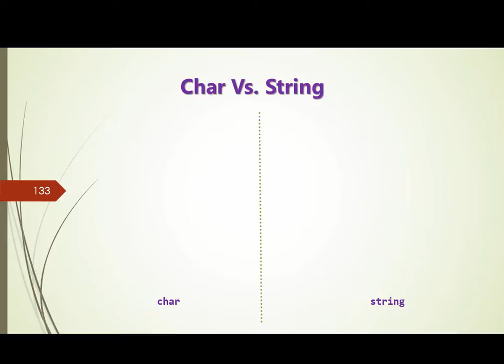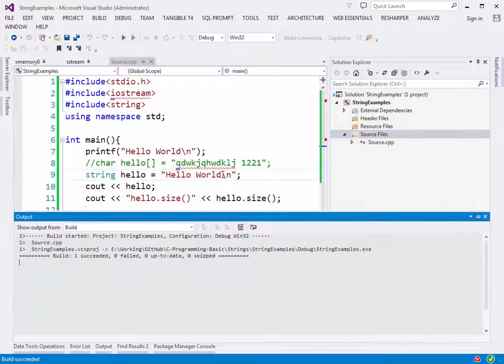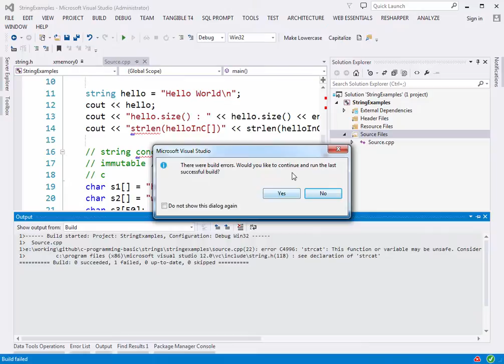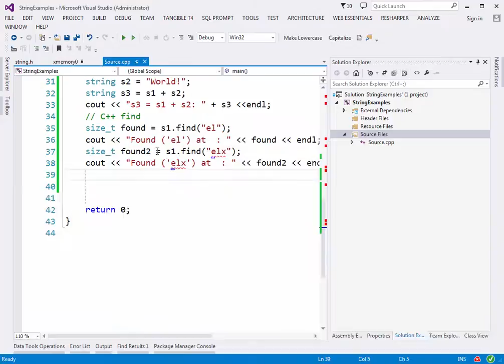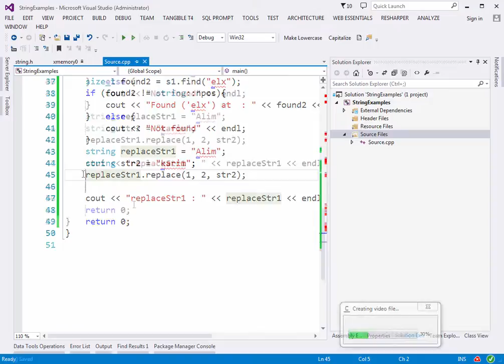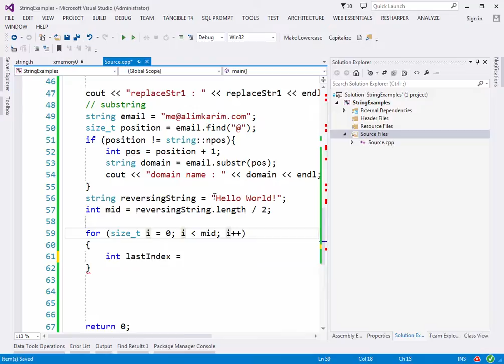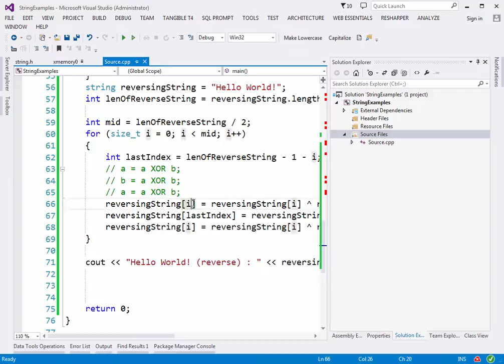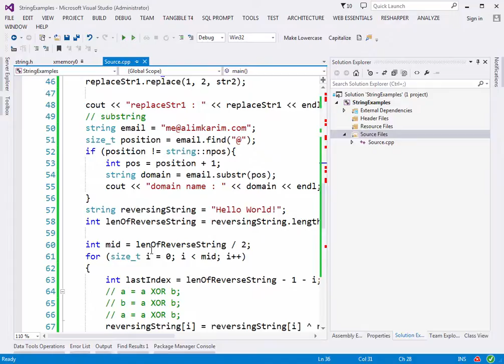String Manipulation Basics :101 C/C++ (Bangla)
By
Alim Ul Karim

Topics:
String Length
String Concat
String Find
String Replace
String Erase